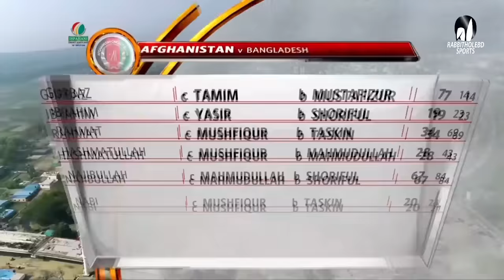Bangladesh vs Afghanistan Highlights || 1st ODI || Afghanistan tour of Bangladesh 2022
Series: Afghanistan tour of Bangladesh 2022.
3 ODIs , 2 T20s . Feb 23 - Mar 05

*** shorturl.at/knwKP